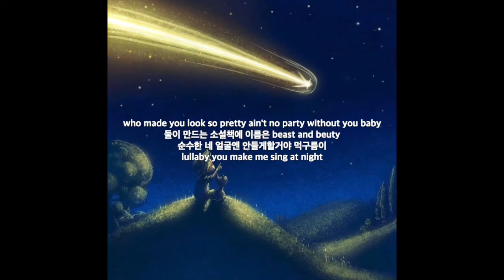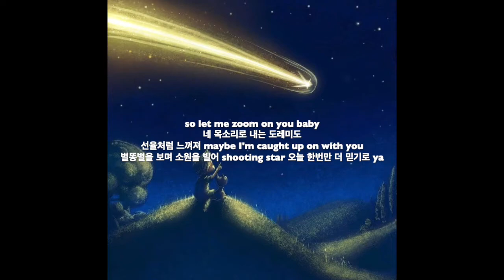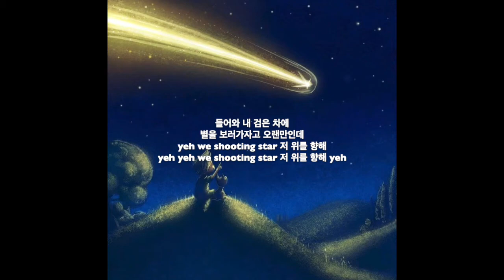SHOOTING STARS-chicagoboy(feat.Terra)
카톡-wonjae011228
감사합니다!